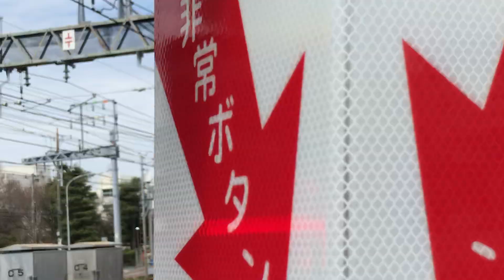京急線99S快速三浦海岸行き1500形1565、1568と99Dエアポート急行上野行き1000形601〜606が停車中！京急イエローハッピートレインエアポート急行新逗子行き1000形057〜064！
京急線金沢八景駅〜金沢文庫駅間の金沢文庫第2踏切から撮影！
車庫車止めに停車中の、
6両編成99S快速三浦海岸行き1500形1565、1568編成
避難誘導用の前面の扉が開いている8両編成5C回送1000形209〜216編成
4両編成51Dエアポート急行新逗子行き1000形413〜416編成
6両編成27普通品川行き1000形325〜330編成ステンレス車両
6両編成99Dエアポート急行上野行き1000形601〜606編成
の電車！

金沢文庫車検区の車庫に停車中の、都営線8両編成31Tエアポート急行新逗子行き5300形5313-1〜5313-8編成の電車！

金沢文庫駅方向から、下り8両編成29D京急イエローハッピートレインエアポート急行新逗子行き1000形057〜064編成の電車が、ジョイント音をたてながら金沢文庫第2踏切を通過して、1駅先の次の停車駅の金沢八景駅方面へと走行中！

平成31年3月19日火曜日11時56分撮影！